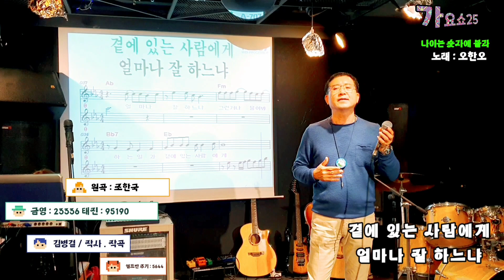가수 / 오한오 ( 나이는 숫자에 불과 ) 원곡 : 조한국 ( 3번 연속듣기 )